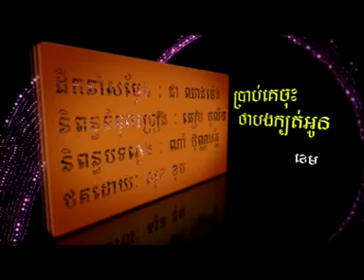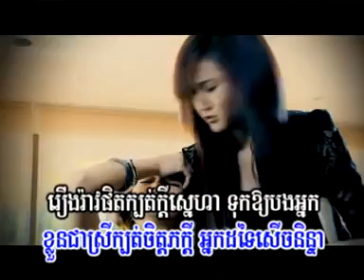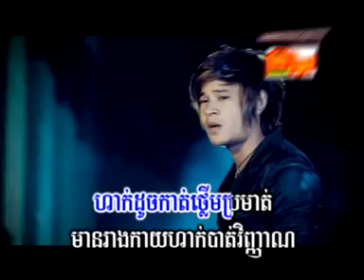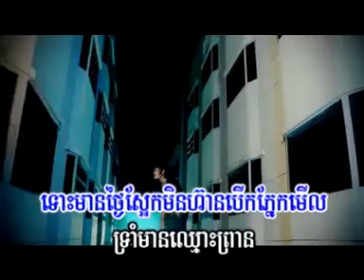karaok ប្រាប់គេចុះថាបងក្បត់អូន ខេម